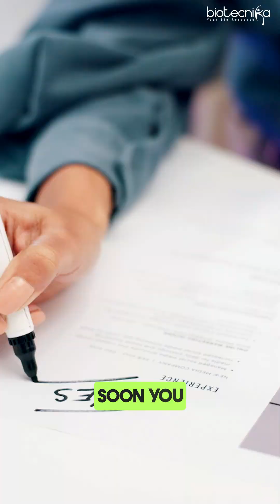We Apply, You Get Hired! 🔥 Biotech Jobs Made Easy! 🚀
🚀 Struggling to get a biotech job? Let us do it for you! 💼✨

At Biotecnika Placement Cell, we connect directly with HRs from top biotech companies. As soon as they have a vacancy, we send YOUR CV—getting you hired faster! No more endless job searching!

✅ Direct HR connections
✅ Faster placements
✅ Exclusive job opportunities

🔥 Want to be the next success story? Join our WhatsApp Job Assistance Program or enroll in our courses NOW! 📲